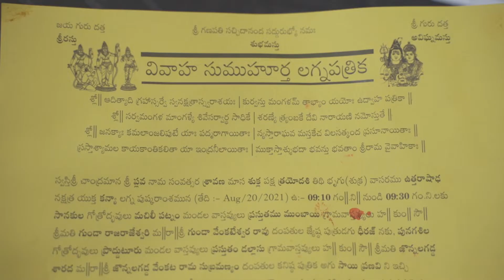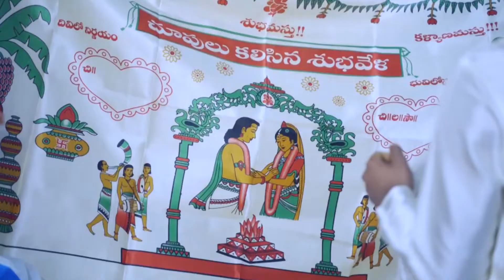Pranavi Dhiraj Highlights